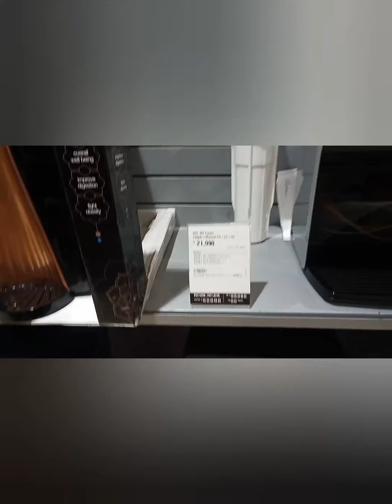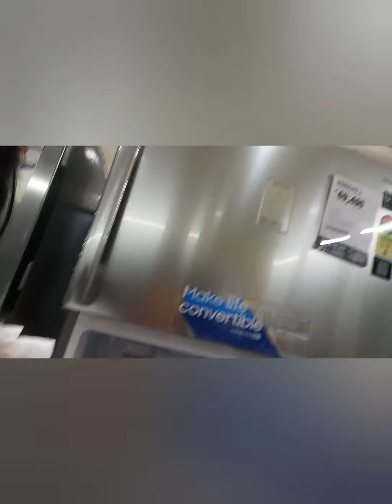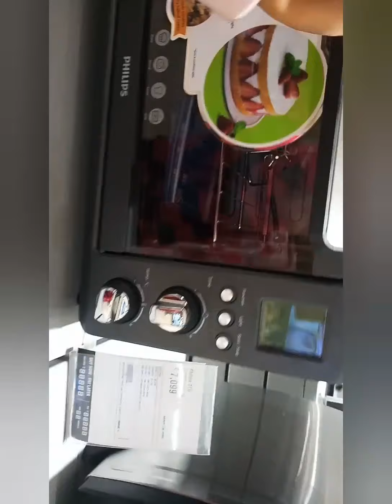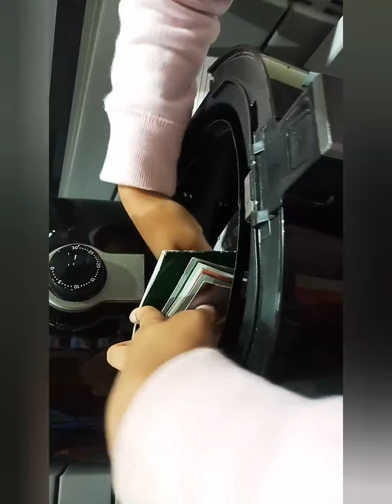reliance shopping full video